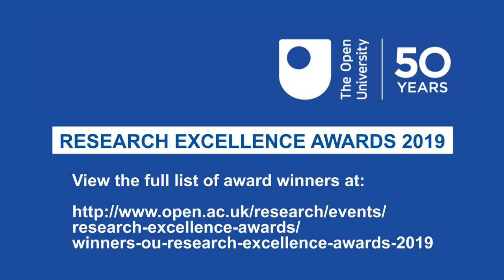OU research into early alerts indicators that predict students' performance awarded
The Outstanding Impact on Teaching, Curriculum and Students award in the OU’s Research Excellence Awards 2019, was presented to Dr Christothea Herodotou, a Lecturer at the Institute of Educational Technology, for her research into early alert indicators that provide predictions about students’ performance.